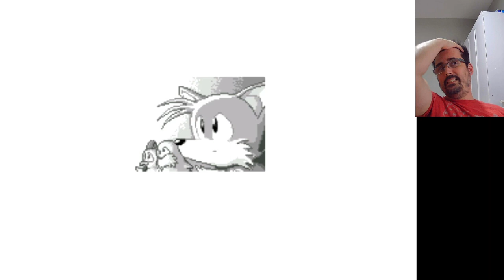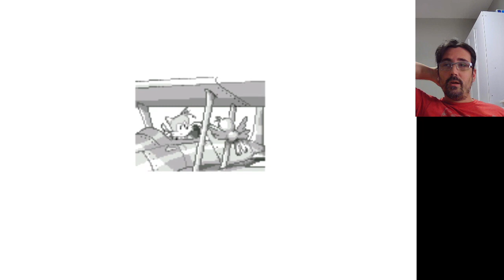JOGANDO ATÉ ZERAR - SONIC THE HEDGEHOG 2 - MEGA DRIVE - parte10 (final) / Sub chefe e Eggman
GALERA, O AUDIO MEU SAIU MEIO BUGADO, MAS O DO GAME ESTA PERFEITO, JÁ AJEITEI, FINALMENTE CONSEGUIMOS VIRAR SONIC THE HEDGEHOG 2 DE MEGA DRIVE NA SÉRIE, JOGANDO ATÉ ZERAR.

LIVE DO YOUTUBE
ESTOU NO YOUTUBE TODA TERÇA 21:30, QUINTA ÀS 21:30 E DOMINGO ÀS 17:30

"SOU SÓ MAIS UM GAMER"